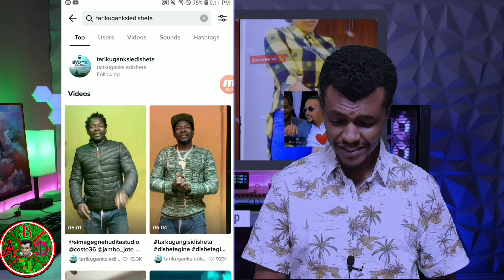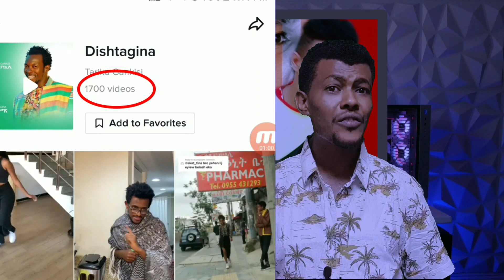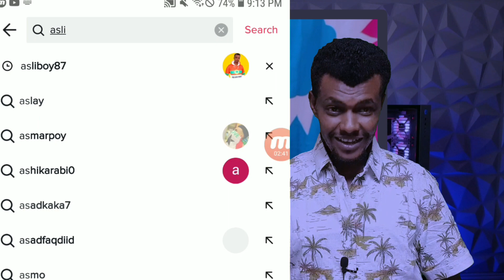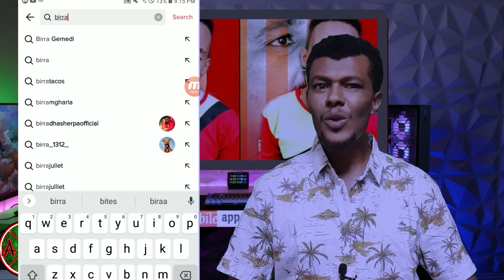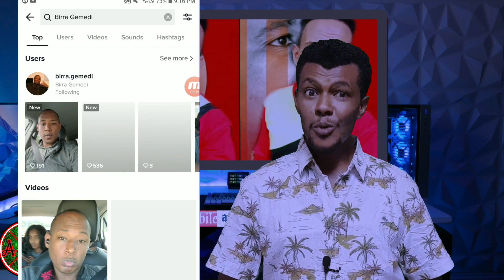fayyisaan hinjifate gurbaa baati tokko keesati miliyona 6 ol laalame kana hinjifate girisan tik tok